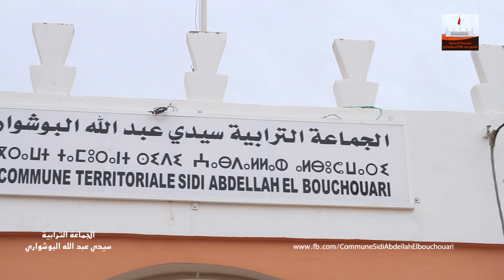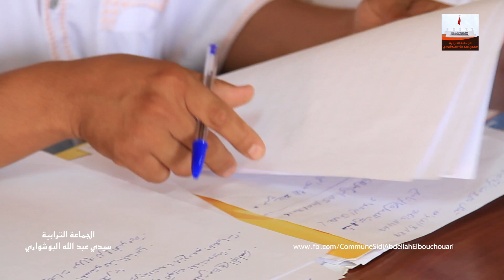إنطلاق برنامج عمل جماعة سيدي عبد الله البوشواري